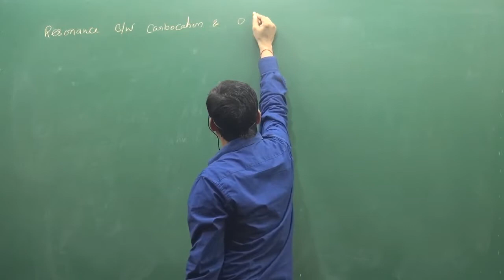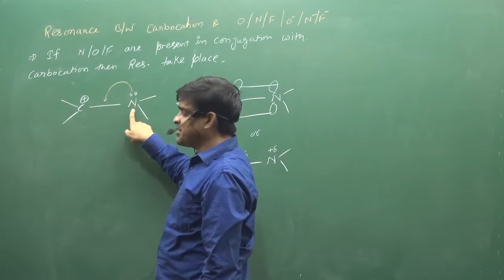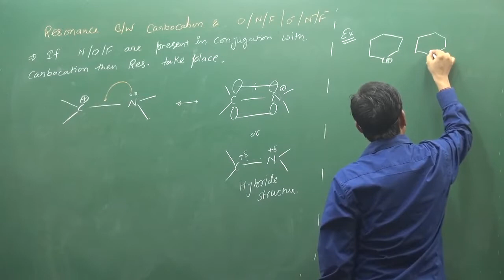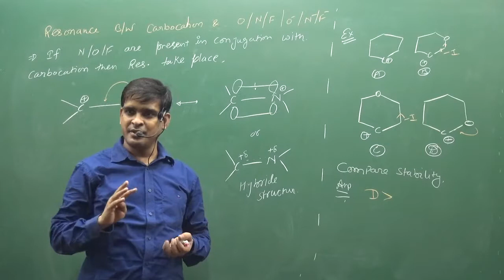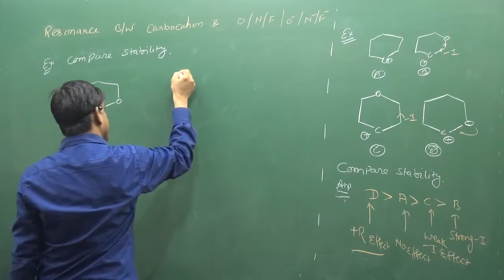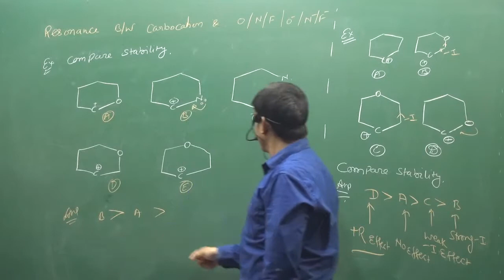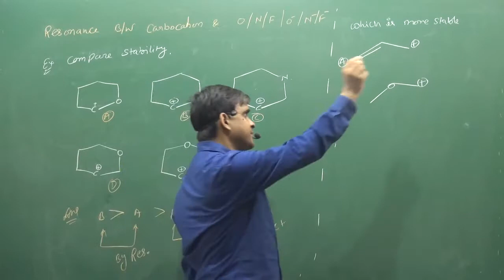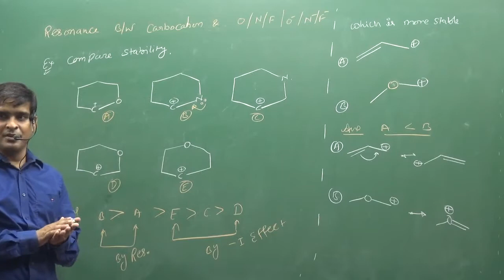10 Resonance In Carbocation And N,O Atoms | IIT | NEET | fsc pre medical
ABOUT VIDEO :-  Resonance In Carbocation And N,O Atoms